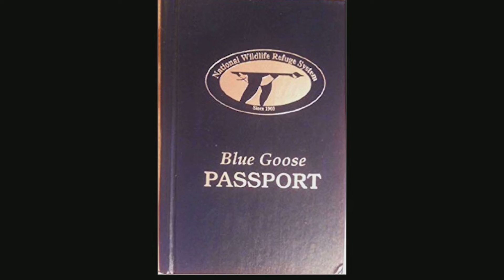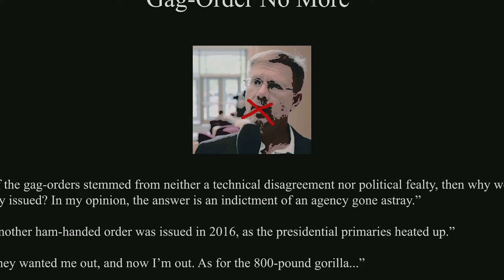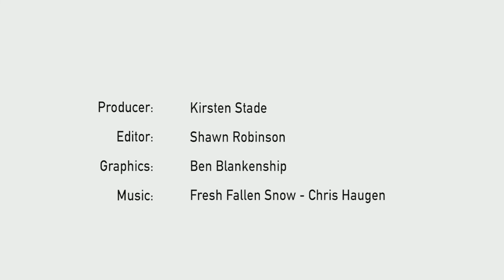First Conservation Biologist at U.S. Fish and Wildlife, Brian Czech, on Fighting Gag Orders.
As a scientist passionate about conservation, Brian Czech refused to ignore the “800-Pound Gorilla” and was subjected to reprimands, suspensions, and a general abuse of authority.

Brian was hired in 1999 as the first Conservation Biologist in the U.S. Fish and Wildlife Service. Working in the headquarters of the National Wildlife Refuge System, he brought an interdisciplinary approach including an expertise in ecological economics. When he began to raise awareness of the trade-off between economic growth and wildlife conservation, Refuge System leadership got cold feet and started issuing gag orders.

Brian finally quit FWS at the end of 2017 to work as the executive director of the Center for the Advancement of the Steady State Economy (CASSE). One of CASSE’s projects is helping civil servants speak truth to power about limits to growth and the trade-offs between economic growth and environmental protection. Czech has also authored his fourth book, “Gag-Ordered No More,” scheduled for publication in 2019.